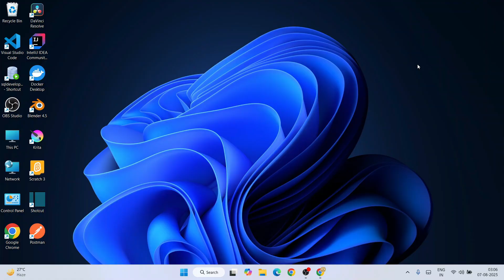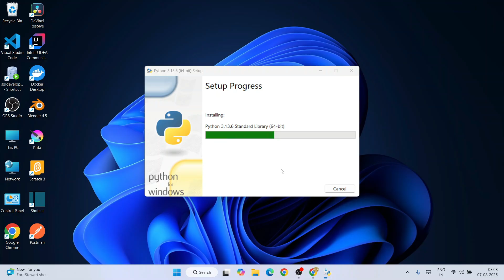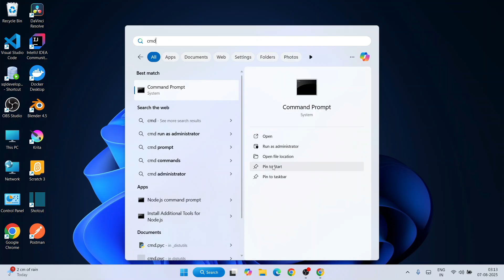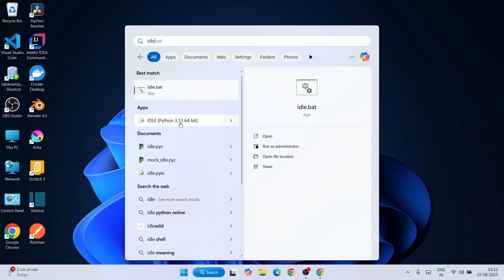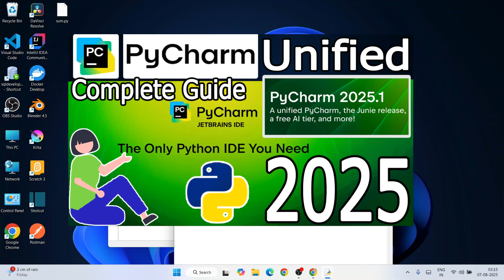How to Install Python 3.13.6 on Windows 10/11 [ 2025 Update ] Python Programming Tutorial with Demo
Hello Everyone! Today in this video, I will guide you on How to install Python 3.13.6 on Windows 10/11. Windows (64-bit) with demo HelloWorld Python Program | Complete Guide

Find the installation file and click on it to download. Here is this video, which shows how to download and install Python in Windows 11/10.